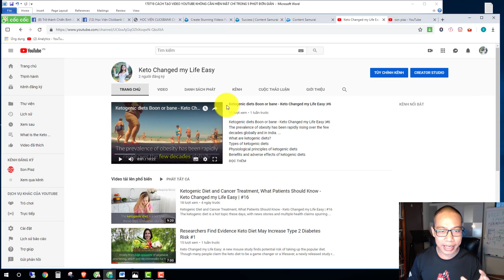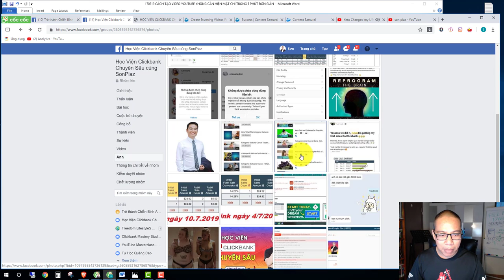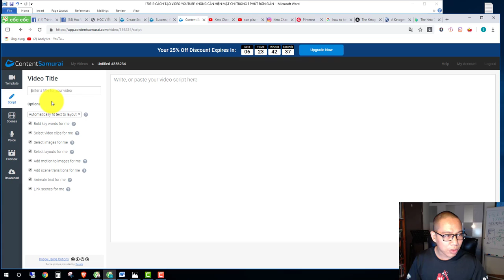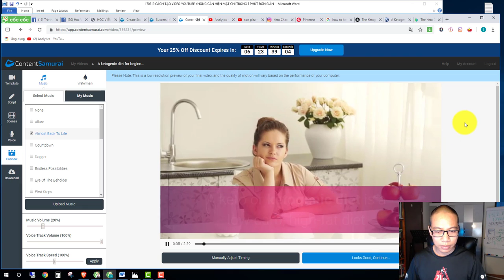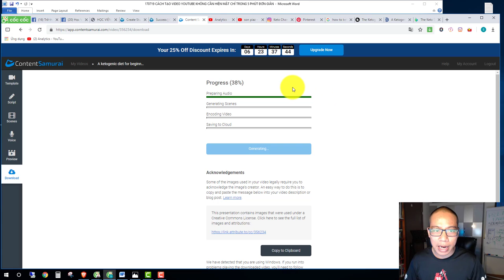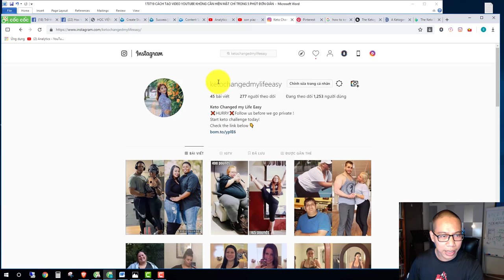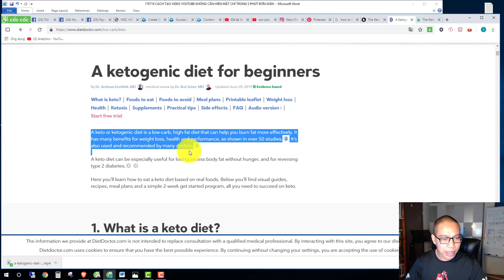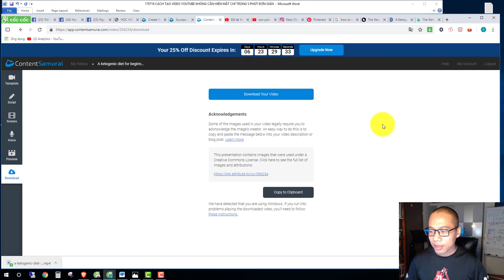Cách tạo Video Youtube chủ đề nước ngoài không cần quay Video chỉ trong 5 phút đơn giản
Hướng dẫn cách Kiếm tiền trên Clickbank với Free Traffic Youtube
Cách quảng bá sản phẩm Clickbank bằng Youtube